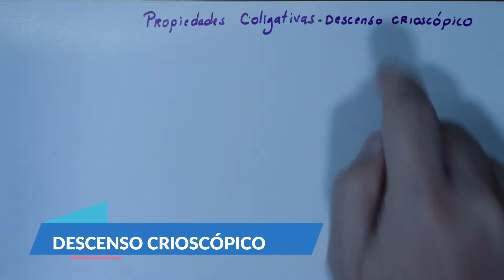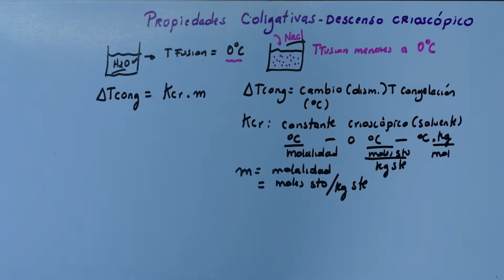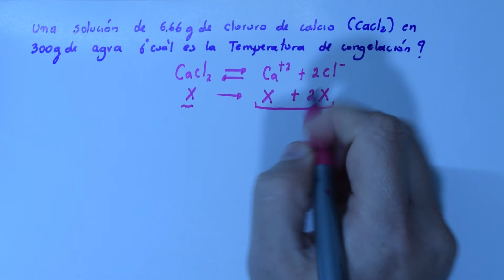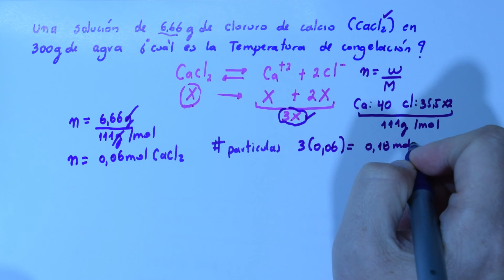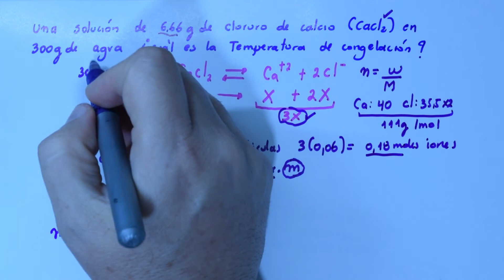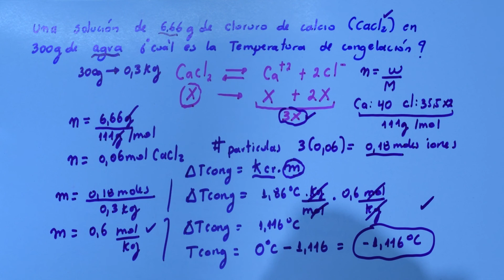PROPIEDADES COLIGATIVAS (Descenso crioscópico) temperatura de Congelación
Se conoce como descenso crioscópico o depresión del punto de fusión a la disminución de la temperatura del punto de congelación que experimenta una disolución respecto a la del disolvente puro.

Todas las disoluciones en las que, al enfriarse, el disolvente solidifica, tienen una temperatura de congelación inferior al disolvente puro. La magnitud del descenso crioscópico,  viene dada por la diferencia de temperaturas de congelación (o de fusión) del disolvente puro y de la disolución.
El descenso crioscópico es una de las propiedades coligativas, es decir, la magnitud del descenso depende de la relación entre el número de las partículas de soluto y las de disolvente. Por lo tanto, para un disolvente determinado, muy frecuentemente el agua, solo depende del número de partículas de soluto disuelto y no de su naturaleza. Cualquier soluto, a igual molalidad, produce el mismo efecto. Por ejemplo, el descenso crioscópico producido al añadir glucosa a una disolución es equivalente al que se consigue al añadir igual masa de fructosa en lugar de glucosa, pues al ser sustancias cuya masa molecular es idéntica el número de partículas añadido a la disolución sería exactamente el mismo, a pesar de tratarse de azúcares de naturaleza distinta.
El descenso crioscópico se puede explicar a partir de la variación de entropía que se produce durante el cambio de fase.​ La entropía es una medida del desorden del sistema. Así, un sólido puro está más ordenado que un líquido puro, y por lo tanto, este último tiene una mayor entropía, un mayor desorden. El desorden es debido a que las partículas (moléculas, átomos o iones) de un sólido ocupan una posición fija y solo vibran alrededor de esa posición. Por el contrario, en un líquido las partículas están en movimiento y no tienen una posición determinada.